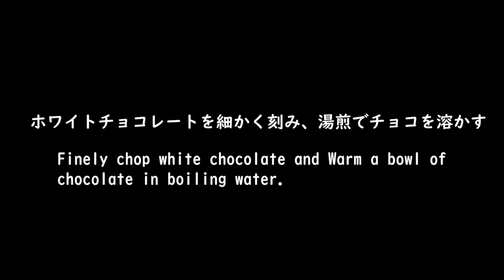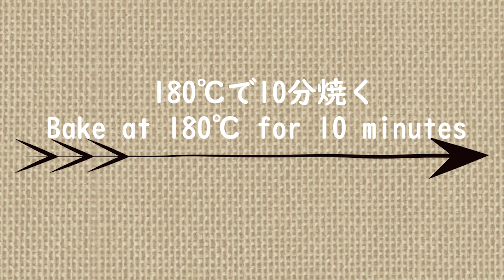チョコレシピ☆フォンダンショコラ☆抹茶のガナッシュ☆ Chocolate recipe ☆ Fondant chocolat MatchaGreen tea ganache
今日はフォンダンショコラを作りました。中には抹茶ガナッシュがはいっており大人の味わいに！

【材料】
"抹茶ガナッシュ"
・ホワイトチョコ40g
・抹茶パウダー3g

・ダークチョコレート80g
・無塩バター80g
・ラム酒2g
・卵2個

1）細かく刻んだホワイトチョコレートを湯煎で溶かす。
2）抹茶パウダーに生クリームを少しずつ加えて混ぜる。
3）溶けたホワイトチョコレートを加えてよく混ぜる。
4）型に流して、冷凍庫で一晩冷やす。
5）ボウルにダークチョコレートと無塩バターとラム酒を入れる。
6）湯煎でチョコレートと無塩バターを溶かす。
7）ボウルに卵を溶きほぐす。
8）溶けたチョコレートに卵を少しずつ加えながらよく混ぜる。
9）ココアパウダーをふるいいれ、よく混ぜる。
10）型にチョコ生地を2割ほどいれる。
11）冷やしておいた抹茶ガナッシュをチョコ生地の上にのせる。
12）さらにチョコ生地を型に流す。
13）180℃で10分焼く。
14）お好みでトッピングを！
Today I made fondant chocolates. It has Matcha (Green tea) ganache inside for a mature taste!

【ingredients】
”Matcha(Green tea)  ganache”
40g white chocolate
3g Matcha(Green tea) powder
40g heavy cream

80g dark chocolate
80g unsalted butter
2g rum
2 eggs
35g granulated sugar
20g cocoa powder

*I'm using the translate function, so sorry if it's hard to understand.
1) Melt finely chopped white chocolate in a pot of hot water.
2) Gradually add the heavy cream to the matcha(green tea)  powder and mix.
3) Add the melted white chocolate and mix well.
4) Pour into molds and chill in the freezer overnight.
5) Put the dark chocolate, unsalted butter and rum in a bowl.
(6) Warm a bowl of chocolate and unsalted butter in hot water.
7) Beat the eggs in a bowl.
8) Add the egg mixture to the melted chocolate a little at a time, mixing well.
9) Sift in the cocoa powder and mix well.
10) Pour about 20% of the chocolate batter into the mold.
11) Pour the chilled Matcha(Green tea)  ganache on top of the chocolate batter.
12) Pour the chocolate batter into the mold.
Bake at 180℃ for 10 minutes.
14) Add toppings as desired!